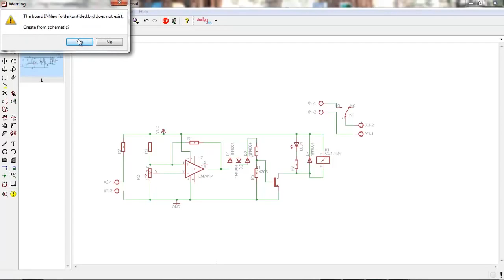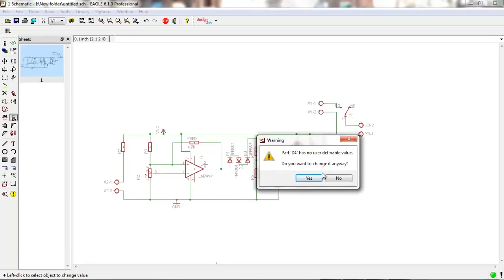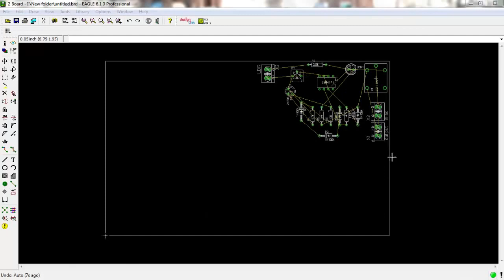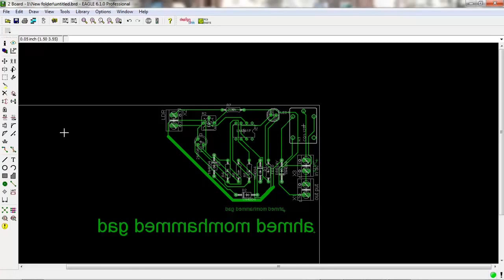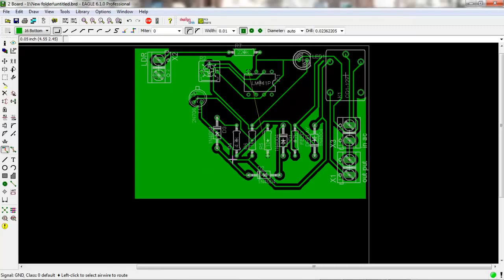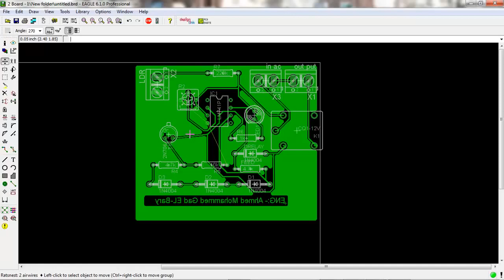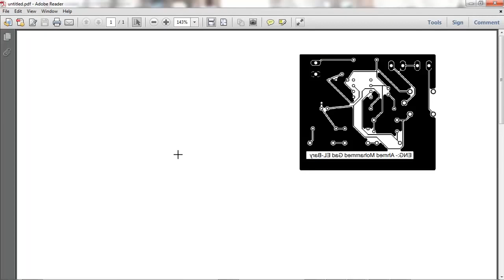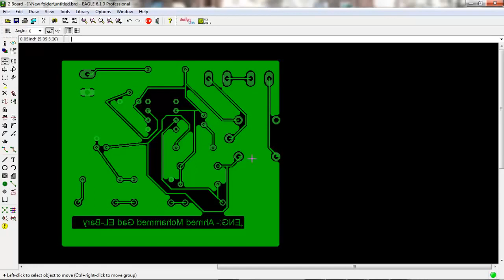Eagle tutorial 3 1